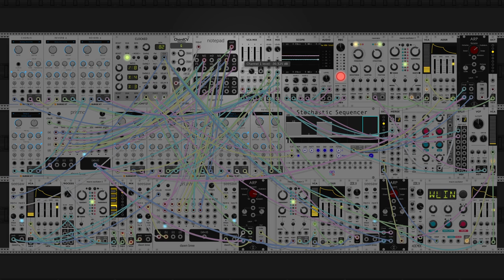dawn bree - unrequited optimism (modular synth ambient)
something a little bit softer and more piano-y today. feeling sort of neo-classical in more of ambient sort of way though i use substantially more looping than anyone in the eighteenth century could get away with. also i use triplets for that main piano melody in this one which is sort of rare for me, i really haven't been much of a triplet person. i guess i usually have something else going on in the eight or sixteenth notes so its tough to pull off. i think it works well here to give our little piano motif time to set in before moving to the next one.

the chord progression today is in G mixolydian which i didnt realize until today is has the same keys as C major, which is quite nice from an arranging prospective, just dealing with the white keys on the keyboard. we go IV-vi-I-v-ii, which has some classic characteristics of the music i make, namely starting on a four chord, and doing a major tonic to minor fifth, i just love that sound. anyways i hope you like this one, let me know what you think! :)